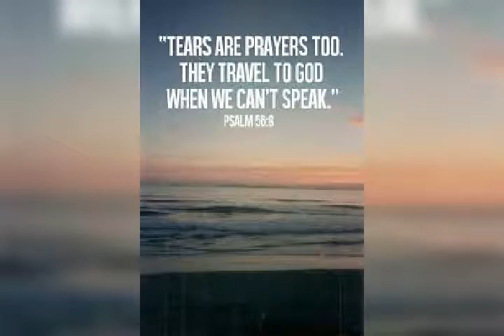Dark Shredcerto - "God Of Sorrows" (Video/Slideshow)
Slideshow to this composition...